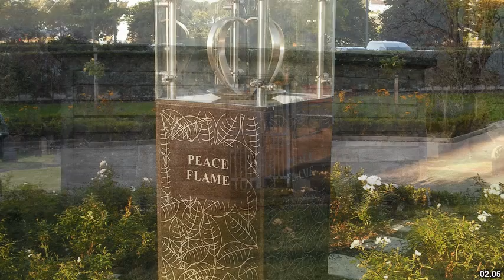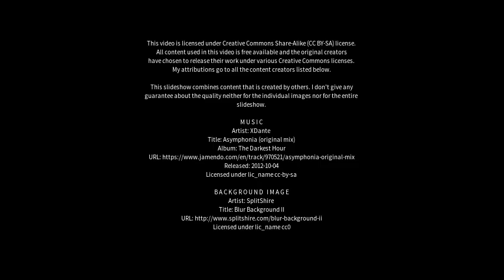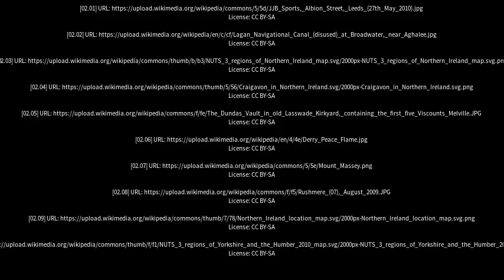Best places to visit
Best places to visit - Craigavon (United Kingdom) Best places to visit - Slideshows from all over the world - City trips, nature pictures, etc.